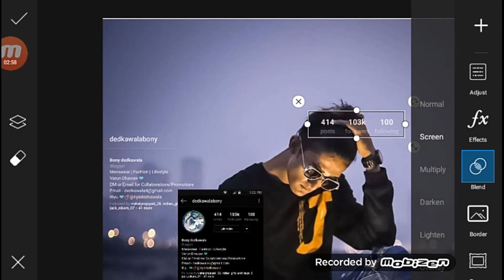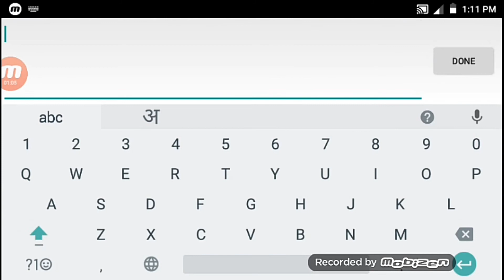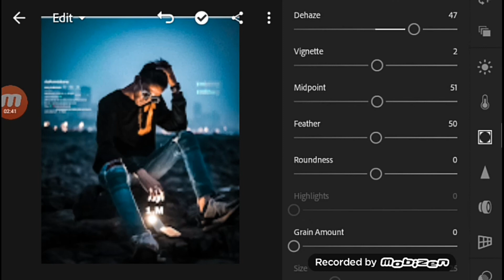New video 2021 editing picsart and lightroom MUSTWSTCH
1. photo Editor kaise bane.

2. bahut acha photo Editor kaise bane.

3. photo editing kaise banaye.

4. photo editing kaise kare.

5. picsart.

6. picsart editing.

7. picsart latest editing.

8. picsart manipulation.

9. picsart all in one.